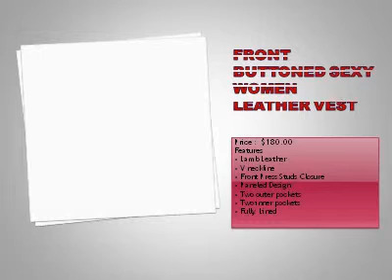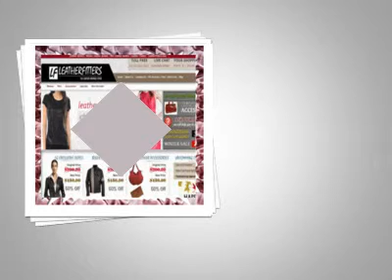Red leather outfits by Leatherfitters.com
Red Leather attire for men and women at LeatherFitters.com. Buy Discount Price of Red Leather Wear for Men and Women.